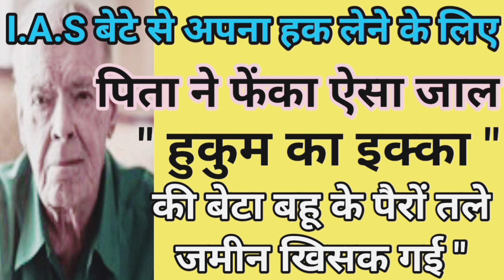Suvichar emotional story l motivational story l hurt touching story l Hindi kahani@naturalkahani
Suvichar emotional story l motivational story l hurt touching story l Hindi kahani@naturalkahani love motivationprhindikahaniya@socialstorys@shilpakiawaaz @honeyboysking8872 @hamarikahani143

🙏🏻 namaskar doston yah kahani swarachit hai khud se likhi gai hai koi bhi copy na Karen yah kahani humne khud likhi hai copy karne per copyright ka samna karna pad sakta hai dhanyvad 🙏🏻❤️

 Hindi kahaniya
suvichar hindi kahaniyan
hindi suvichar
hindi kahani
 hindi kahaniyan
hindi kahaniyan
new story
hindi stories
shikshaprad kahani
parivarik kahaniyan
spiritual gyan hindi kahani
 moral story in hindi
emotional story
saas bahu hindi kahani
new saas bahu hindi kahaniya
moral stories

हिंदीकहानी ऑनलाइन
बेटे के लिए पिता_की_चिंता
परिवर्तन_की यात्रा
आदर और सम्मा
@kahaniya 2.0
@Shilpa Ki awaaz
@Gyan chauki Gk
@honey voice
@story Gyan
@Vikas dhaakad
@Katha sanshay
@RS Hindi kahaniya
@Ai champion story
@Rani voice
@social storage
@Mony voice official
@PR Hindi kahaniyan
@Anu Hindi kahaniyan
@saras kahaniya
@Pushpa Hindi kahaniyan
@YOGI VOICE
@master stories

Networking@Shilpa Ki awaazal kahani //suvichar @natural kahani
namaste friends yah kahani ek natural kahani hai Jo khud se likhi gai hai yah kahani humne likhi hai kripya koi copy na Karen dhanyvad 🙏

Watch this incredibly emotional and heart-touching story in Hindi that will leave you in tears. Follow the journey of love, loss, and redemption as the characters navigate through life's challenges. Grab some tissues and prepare to be moved by this touching tale.